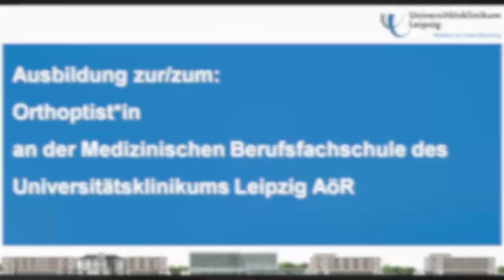Orthoptik-Ausbildung am Uniklinikum Leipzig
Wissen Sie was ein/e Orthoptist*in ist? Nein? Damit sind Sie nicht allein.
Immer wieder stoßen wir auf fragende Blicke, wenn wir unsere Berufsbezeichnung nennen. Um das zu ändern und unseren Traumberuf vorzustellen haben wir, als Ausbildungsklasse der Orthoptik, dieses Video gestaltet.

Kamera: Viktoria Emich, Simon Horschig

Auszubildende Orthoptist*innen im Video: Paula Barth, Sarah Schröder, Mareike Schellenberger, Josephine Sieber, Samantha Hamann, Gianna Gottschalk, Yannick Junghans, Sina Petrus, Emily Bohnenberg

Fachbereichsleiterin der Orthoptik, Medizinpädagogin M.Sc: Katrin Obst